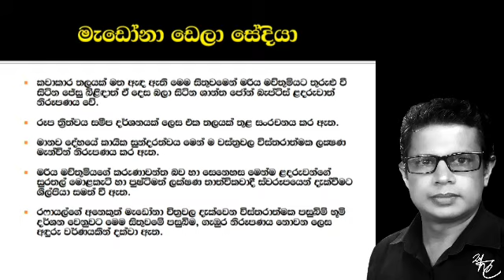රෆායල් සන්සියෝ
රෆායෙල් සන්සියෝ ශිල්පියාගේ නිර්මාණ අගයමු
චිත්‍ර කලාව - 10 ශ්‍රේණිය
2 වාරය - 4 පාඩම